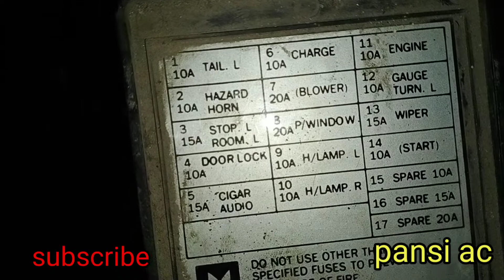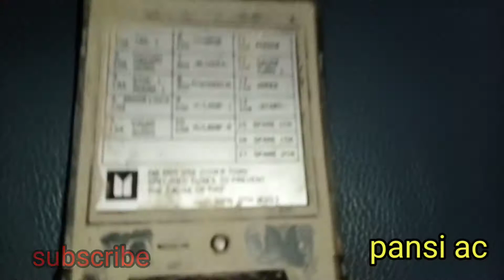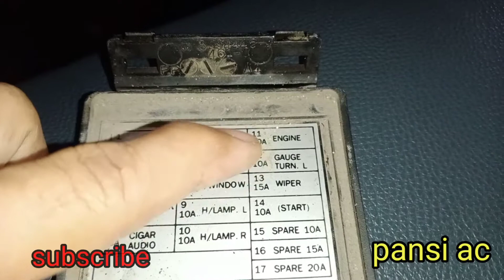cara servis lampu rem panther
bagaimana cara cepat perbaikan elektrikal lampu stop pada mobil Isuzu panther mania